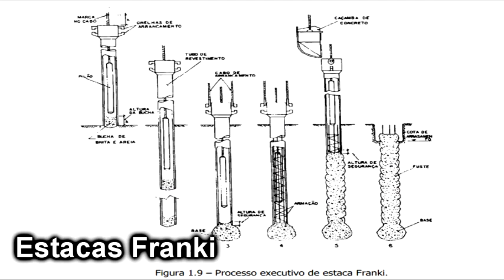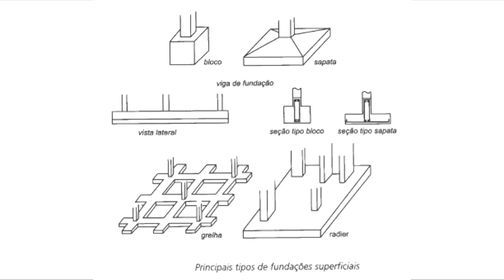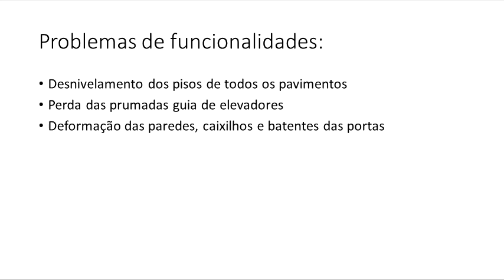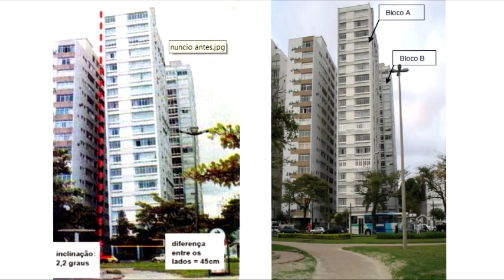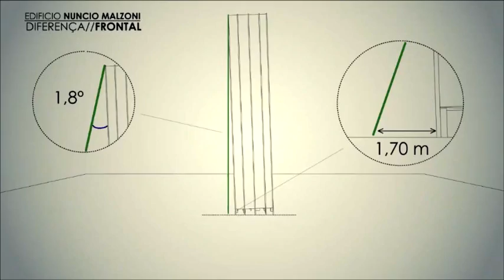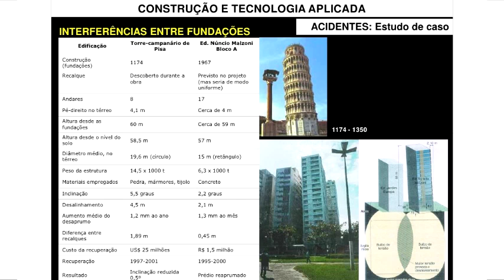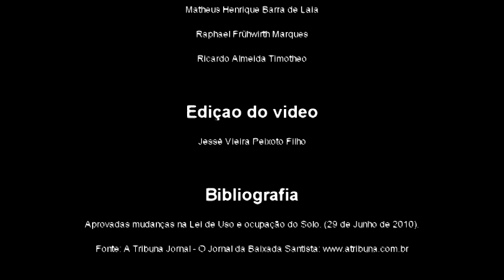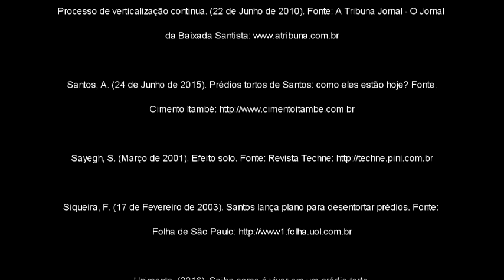Trabalho de CTS - Prédios Tortos em Santos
Créditos
Jacqueline Jesuína Xavier
Marcelo Alves da Silva
Matheus Henrique Barra de Laia
Raphael Frühwirth Marques
Ricardo Almeida Timotheo